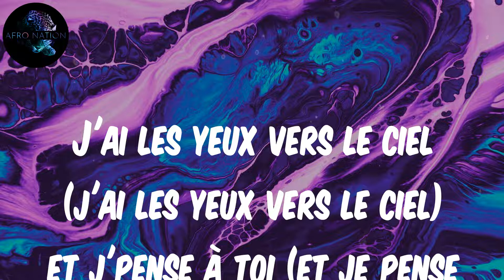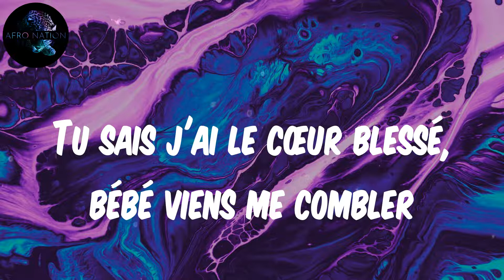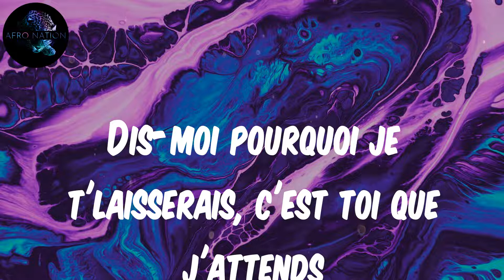(Lyrics) KeBlack - Fleurs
Elle m'fait tourner en rond, la gow n'est pas carrée (pas carrée, pas carrée)
J'ai bigo sur écoute, j'peux pas tout déclarer (déclarer, déclarer, j'peux pas tout déclarer)
J'te cache pas, j'suis rentré dans sa tête (j'suis rentré dans sa tête)
Elle voudrait mon cœur mais c'est interdit
À quoi ça sert d'avoir des ailes? (À quoi ça sert d'avoir des ailes)
Si sa beauté me donne des vertiges (me donne des vertiges)
Tu sais j'ai le cœur blessé, bébé viens me combler
Dis-moi pourquoi je t'laisserais, c'est toi que j'attends
Je l'ai rendue tellement sentimentale, sentimentale
Ma gow c'est un bolide, ce n'est plus rentable, plus rentable
J'ai les yeux vers le ciel (j'ai les yeux vers le ciel) et j'pense à toi (et je pense à toi)
Quand j'te donne l'argent du terrain (l'argent du terrain) tu penses à moi (tu penses à moi)
Deux pas sur l'coté, j'fais danser tout Paris
Tu sais qu'j'suis coté, j'suis comme un qatari
Tu voulais du temps mais j'ai la flemme
Tellement de choses que je dis pas
On m'a dit "le roi protège la reine"
Si la monnaie ne suffit pas